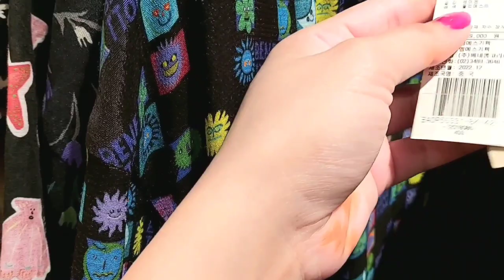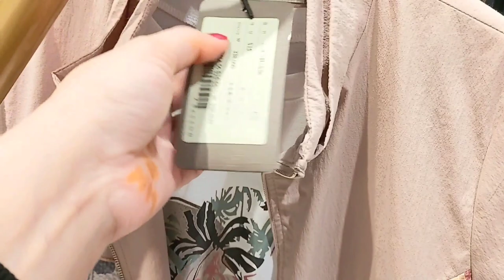FASHION Clothing Brands 🛍️ New collection 2023👚shopping in korea 🇰🇷 vlogs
Shopping with me at fashion park in yongsan seoul. There are all brands available korean and international brands both. I will show you new arrived fashion clothes 2023.

me.

Thanks for your support and love. Love you🥰🥰